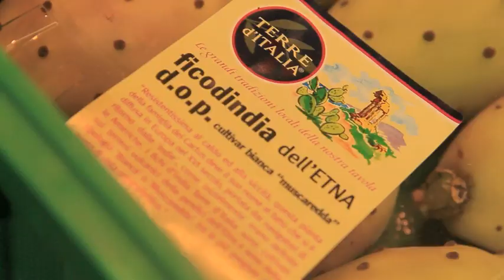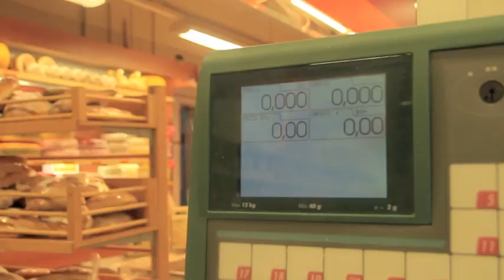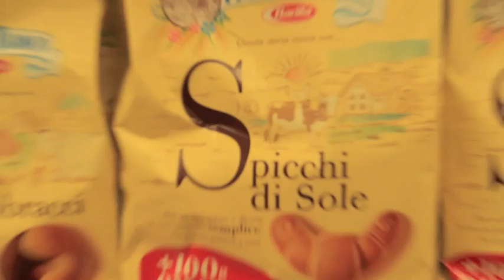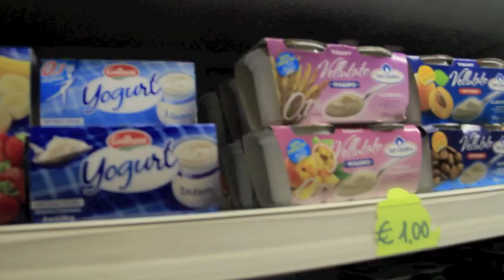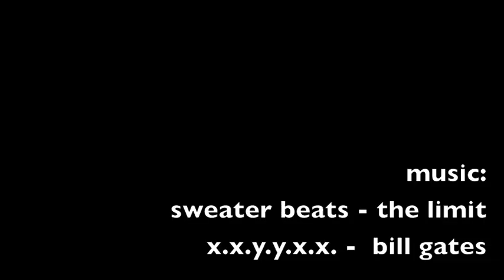Tipical Neapolitan Kisses (RUINIT #2)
The Part 2 of the Vlog about the Italian Food.
You can't get away from pizza. Once you do, Neapolitans organize the Pizza Village where you can choose any of the 36 restaurants you like. And there is no escape anymore.
Also, as promised - Italian Supermarket. Exotic fruits. Bread. Italians like it hard. Universe of Rucola. Subliminal messages made of biscuits. Get closed in the mozzarella shop.

RUINIT is Russian in Italy, by the way.

(ciao, jane bobkova)